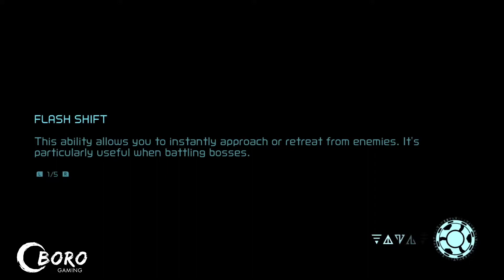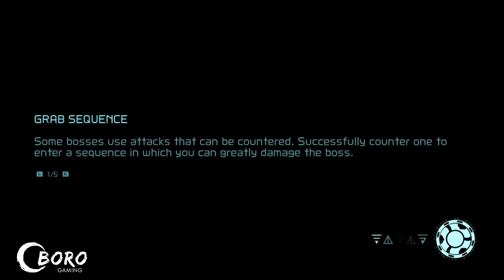Metroid Dread - 1st Playthrough Part 8 (No Audio Commentary)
Welcome to Games By Moonlight - Metroid Dread!
This is Part 8 of my 1st Playthrough of Metroid Dread!
I'm doing this completely blind with no help from any outside source like the internet so it should be fun.
Wish me luck my cats! I'm sure there is going to be some hair pulling laughs in store!

Audio Commentary
Captured on the Elgato HD60S+